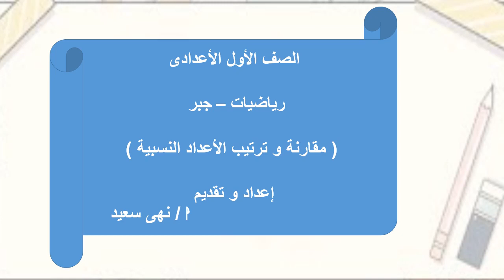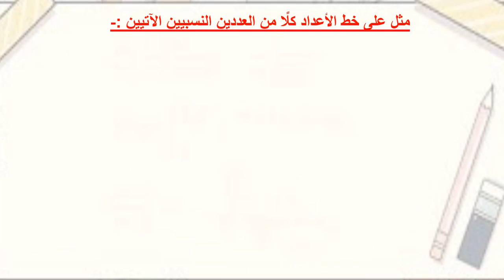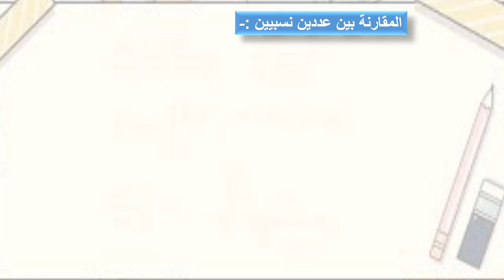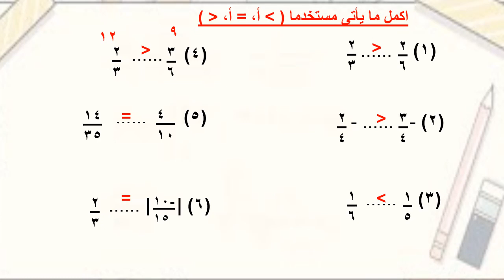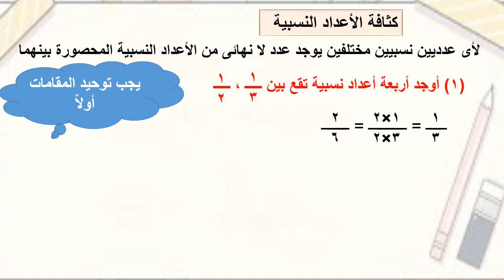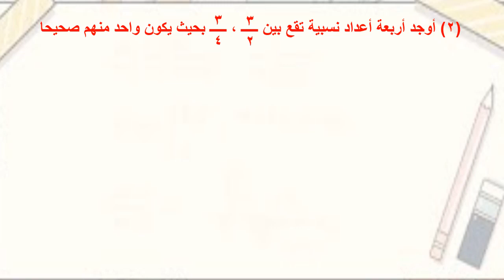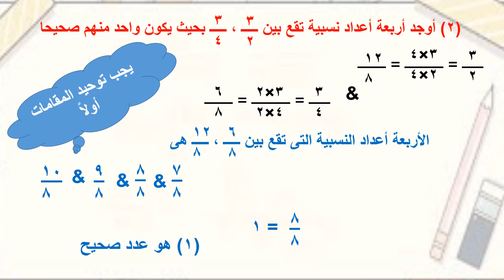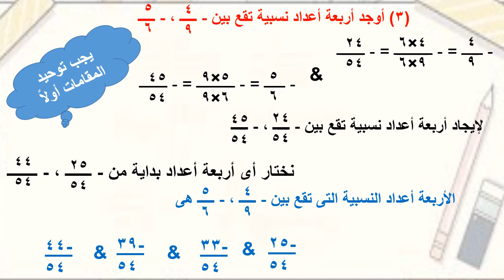1ع نهى سعيد رياضة مقارنة وترتيب الاعداد النسبية